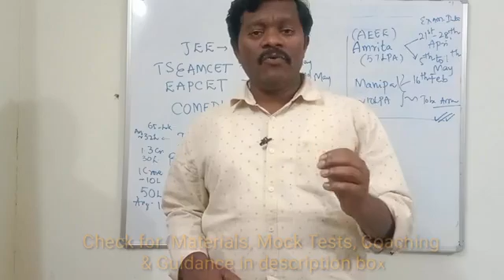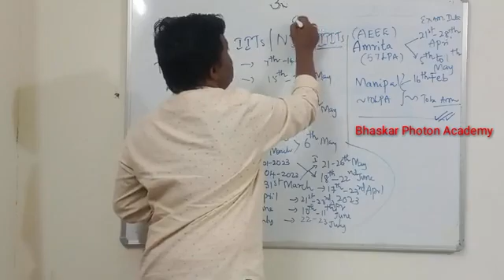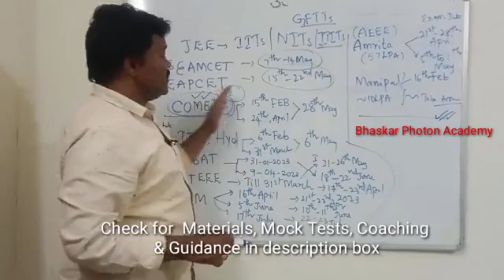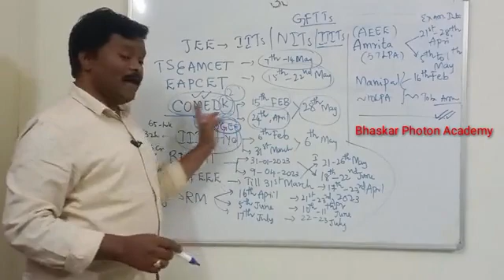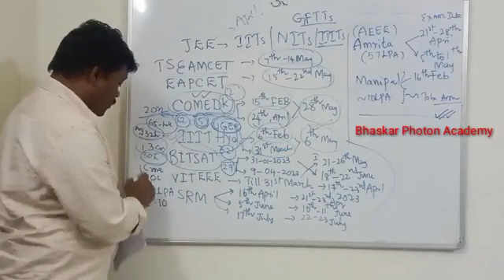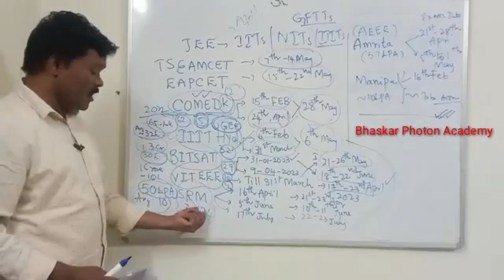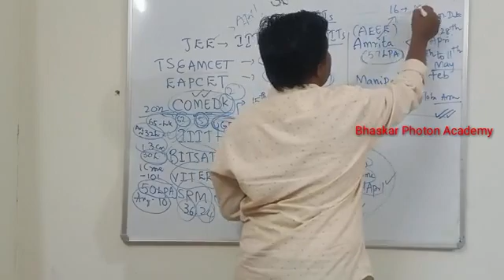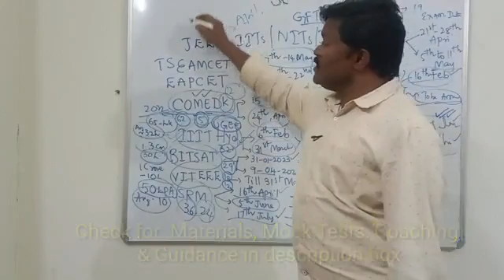ఒకే EXAM ప్రిపరేషన్ - దశవతారం లా 10 exams రాయండి. కోటి కి పైగా జీతం వచ్చే కాలేజీ లో సీట్లు పొందండి